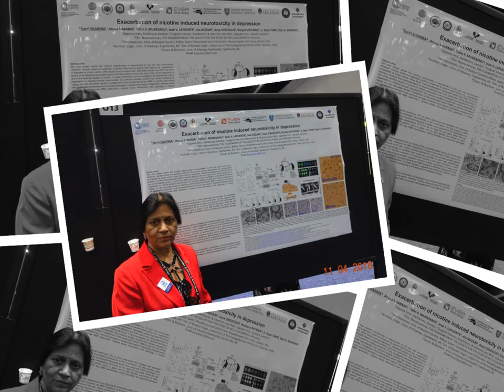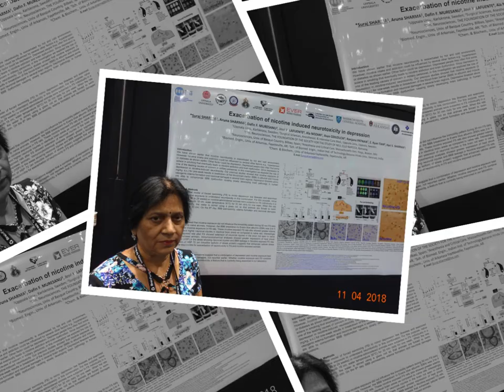Aruna & Hari Sharma SlideShow San Diego, Washington DC, Frankfurt, Arlanda, Nov 04-13, 2018